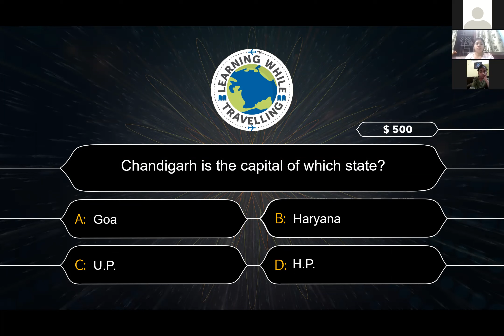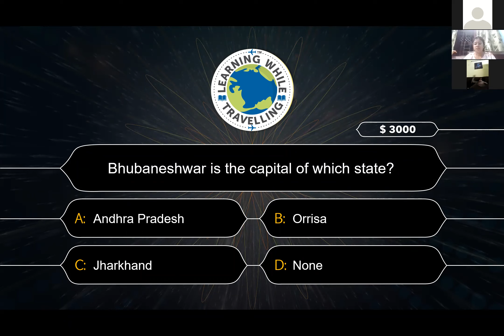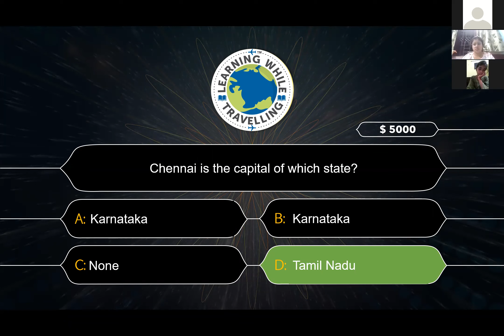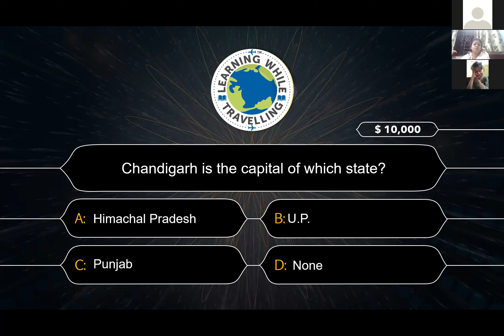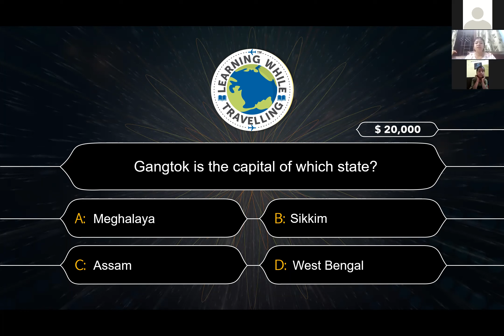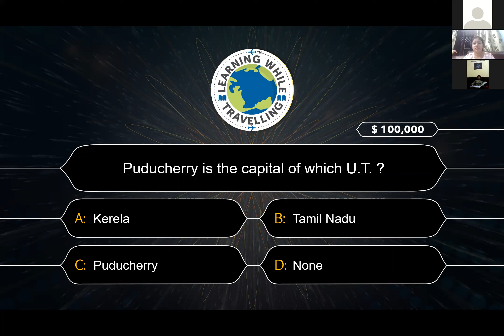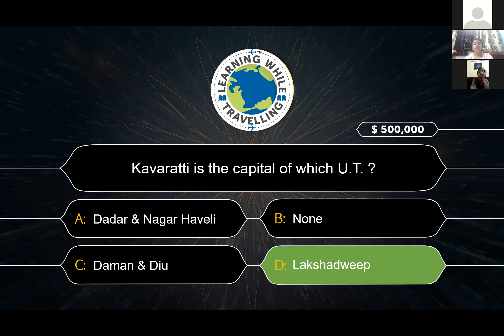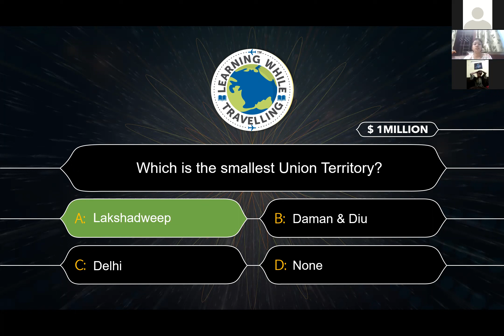20220414 LWT Academy KBC by Anshu